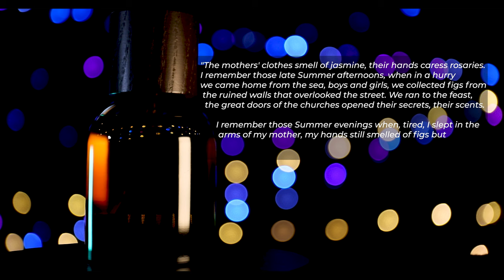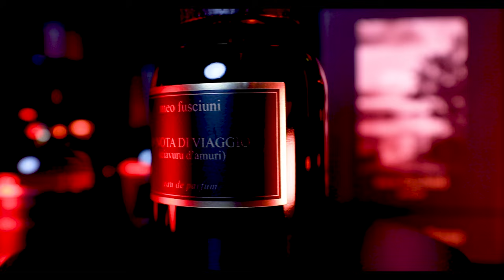MEO FUSCIUNI PERFUME POETRY - NOTA DI VIAGGIO #3 CIAVURU D'AMURI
When I first discovered the Meo Fusciuni fragrance's, instantly I knew something was different; something else was going on, other than a beautiful fragrance.

I had the opportunity to actually meet Meo in June 2022 and my thoughts (and feeling for his work) was confirmed. the man is a poet. He's just expressing this poetry through divine scents.

NOTA DI VIAGGIO #3 CIAVURU D'AMURI is his olfactory poem to his childhood memories of his homeland of Sicily, his mother and a carefree time of his life.